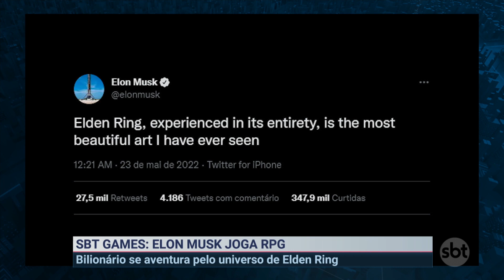SBT Games: Elon Musk, empresário e jogador de RPG | Primeiro Impacto (03/06/22)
Elon Musk, dono da Tela e fundador da SpaceX, revelou que está “adorando” jogar o game de fantasia ‘Elden Ring” e demonstrou “carinho” pelo jogo, dizendo que é uma das mais belas artes produzidas até hoje. O empresário até revelou como é o personagem.